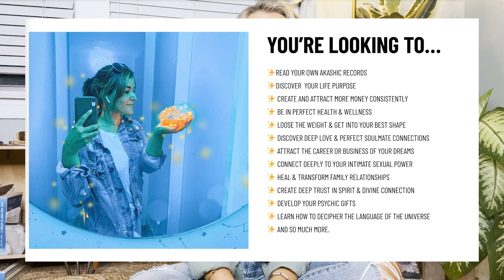November & December 2023 Energy Update — unlock sexual power & healing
This is the November 2023 energyupdate for Scorpio Season, the eclipse portal and the entire month of November. This includes the New Moon in Scorpio on November 13, 2023 and the Full moon November 27, 2023 in Gemini. November is all about embracing all that you are. No more locking up your power. It's time to get real, raw, truthful and authentic. All of that power lies in your dormant creativity in your sensuality and your sacred sexuality, relationships, how you perceive awakening and your own awareness, and then how and what you decide to build as your foundation for the next-level, future-you. This is an incredible time period with massive awakening, liberation, and transformation. This is a channeled transmission alongside the Divine Mother / Cosmic Mother of the Multiverse/Universe. Get on the wave and enjoy the ride ;)

Work With Me!

⭐️ AKASHIC RECORDS IMMERSION - How to Read Your Akashic Records Program

CATCH THE ECLIPSE PORTAL UPDATES leading into November!

►I love the work from these two healers/yogis: Justin Patrick Pierce & Londin Angel Winters - I'll link their Instagram's below to find them.

► Some more around love and intimacy ...

► My friend @TatiannaTarot  also has the goods on true sensuality.

Sending to all who watch, lots of love light and blessings.

I’m looking forward to reading and responding to your comments so please join in on the conversation!

TIMESTAMPS:
00:00 November 2023 Energy Update
00:51 Free Guided Meditation
01:00 New Soul Awakening Ascension Update
07:56 Spontaneous Healing Deep Soul Wounds
10:06 Massive Sexual & Sensual Awakening
26:15 Building Your Foundation for the Next 8 Years
37:14 Ways I Can Help
37:19 Success Guided Meditations
37:32 Raise Your Vibrational Frequency
38:15 Akashic Records Reading Training
38:34 Spiritual Mentorship & Transformation Coaching